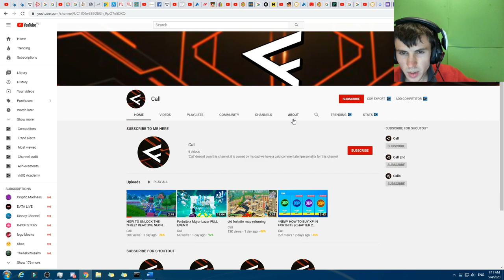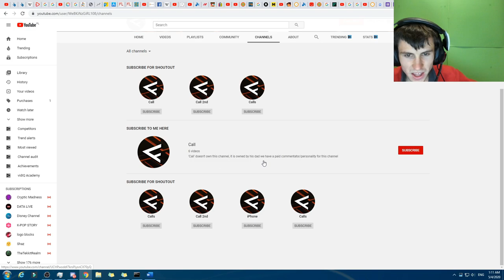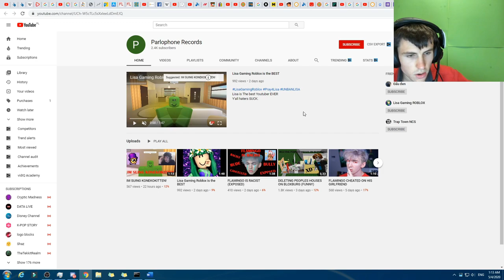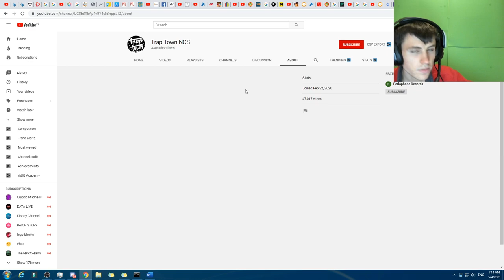Fortly/Call daily update! 4 May 2020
I have this dude on speed dail!